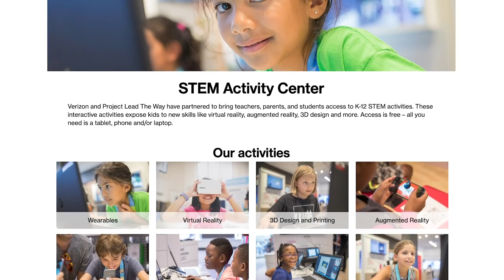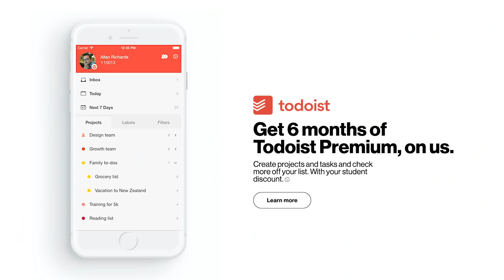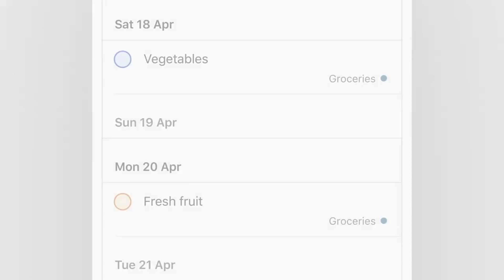School is back and we’re here to help.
Verizon is making distance learning a little easier for students, teachers and parents.

With back to school now in full swing this episode is dedicated to all the amazing moms, dads, grandparents and whomever else is helping support our kids during this most unusual fall season. More than ever, it takes a village — virtual or otherwise — to ensure all of our students are ready to learn

The Parents’ POV

We spoke with some V Team parents about the physical and emotional challenges of the coming school year.

Connecting students and teachers

As remote learning continues to play a huge role in students’ lives, we’re stepping up in some critical ways. Partnering with school districts across the country, our national distance learning initiative is now available to more than 36 million students and teachers supporting tech-enabled learning through devices and connectivity.

STEM Support

All of the tools mentioned above come with Verizon support. Parents and teachers, make sure you check out the STEM Activity Center This toolkit provides science, technology, engineering and math education resources and hands-on activities that students can leverage in and out of the classroom. We’re providing teachers with tools to help them master remote learning and become more efficient with tech-integrated instruction. And let’s not forget our partnerships with The New York Times and Discovery Education, which help to keep our students moving in the right direction.

Verizon Innovative Learning Schools

We’re also expanding our Verizon Innovative Learning program to include high schoolers for the very first time. At the same time, we continue to reach even more middle schools; a total of 254 middle schools will now be part of Verizon Innovative Learning Check out this morning’s Good Morning America piece about how we are helping to bridge the digital divide.

Tutoring opportunities

Students and educators need our support like never before. V Teamers, sharpen your pencils and offer your service by signing up for virtual tutoring and mentoring opportunities on our Volunteer Portal Check out the many ways we can continue to give back.

A free productivity tool

Verizon recently announced our best unlimited pricing for teachers and students. Those discounts also come with six months of Todoist Premium on us.

It certainly won’t be a typical school year, but we know so many of you are doing your best to make it one to remember. Speaking of which, send us your school-related stories and photos: Remote learning setups, teacher shout outs and especially those throwback classics. Send them all!

Coming up…

Today, our very own Diana Alvear will be teaching her first LinkedIn Live class called “Ready for your close-up.” This former news correspondent is going to show you everything from framing and lighting to what to wear and more. Watch later today at 2 PM ET/11 AM PT on Inside Verizon’s LinkedIn

Tomorrow, we’ll hear from Dr. Clarence Jones – attorney, speechwriter and personal friend of Dr. Martin Luther King Jr. Dr. Jones was a co-writer of Dr King’s historic “I have a dream” speech. tomorrow at 12 PM ET/9 AM PT on our Up To Speed Twitter

August 28 marks the 57th anniversary of the March on Washington, where Dr. Martin Luther King Jr delivered his iconic “I have a dream” speech. This Friday at 12 PM ET/9 AM PT we will yield our time for Up to Speed Live to host a company-wide virtual March on Washington in partnership with our BOLD ERG.

Reminder, tune in to Up To Speed Live Monday at 12 PM ET/9 AM PT